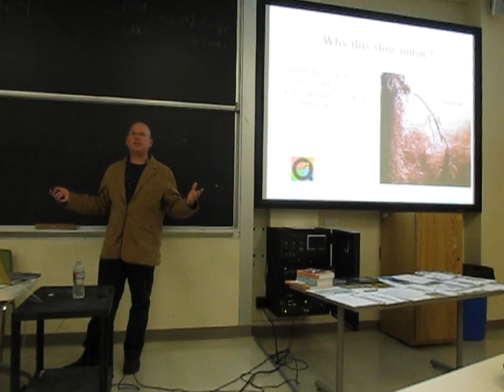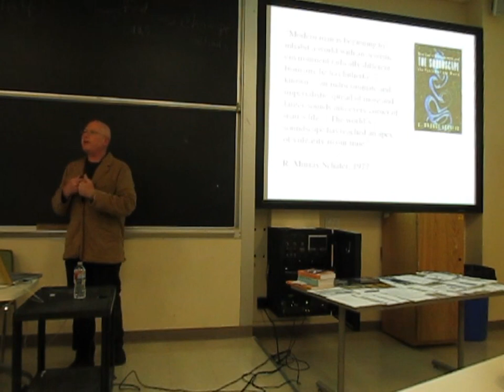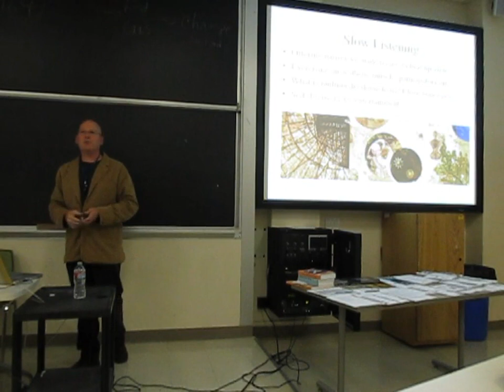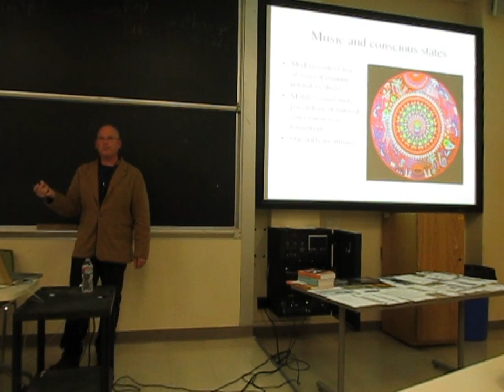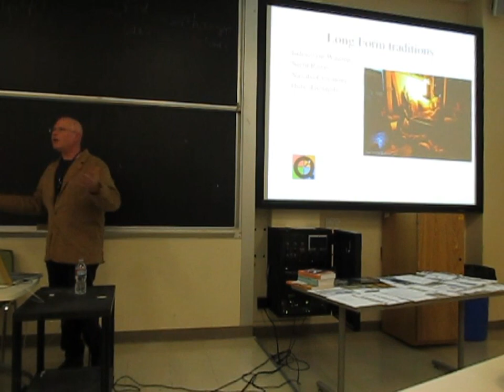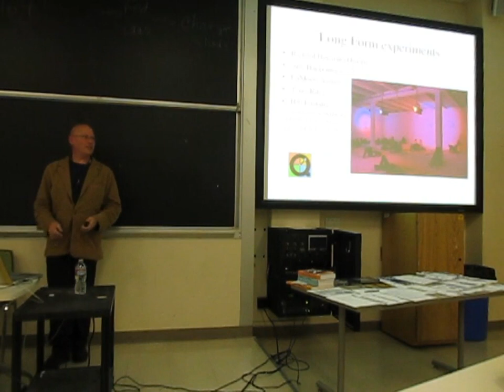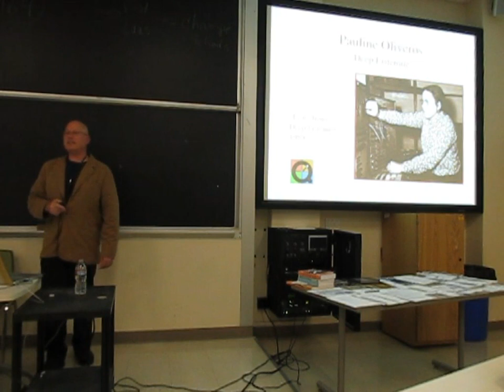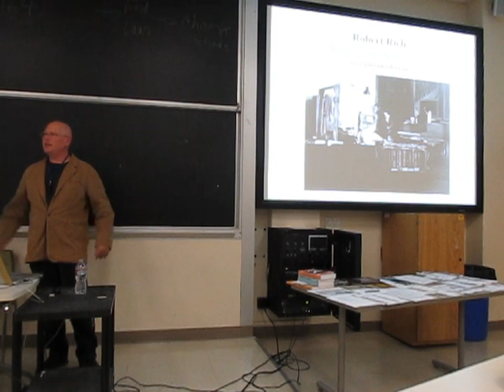Robert Rich at a Berkeley LASER on "Ambient Music"